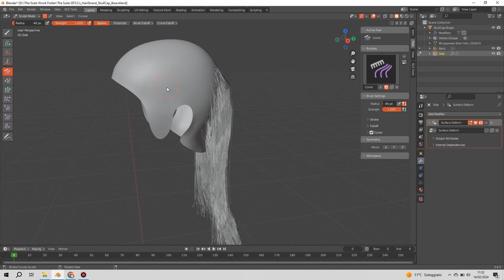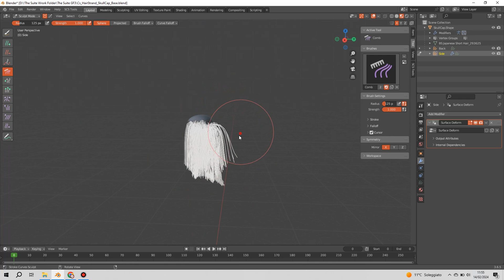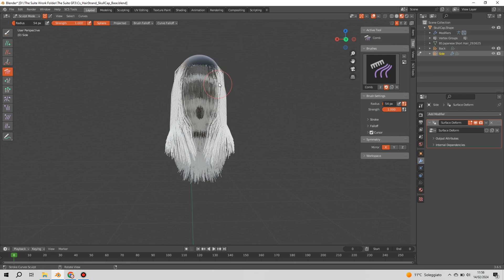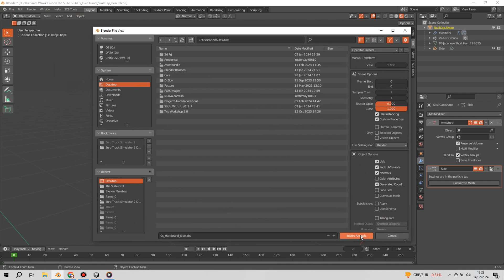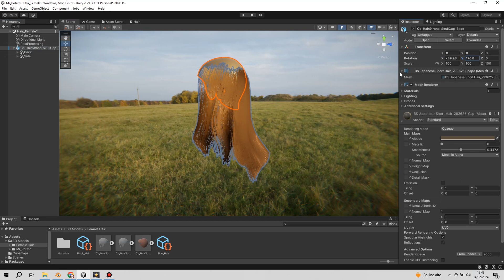Alembic Hair from Blender to Unity Tutorial [ Pt 2 ]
This is the second part of the quick tutorial on how to create strand based hair with blender to import them correctly into Unity.

As you will notice I am dividing the hair into different parts which I export separately.
I do this to have different physical properties within Unity, but obviously you can also export them entirely and have unique hair.
It all depends on the properties you need.

★★★ Software Used:

Blender 3.6
Unity 3D Built-In

★★★ Pc features used for this video:

Processor: Intel i7 7700HQ.
Graphics Card: NVIDIA GeForce GTX 1050.
RAM: 8GB DDR4.

▼LINKS▼